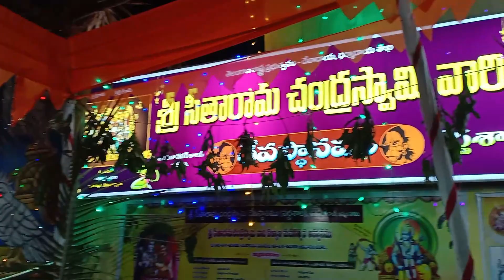Sri Rama Navami Shobha Yatra | శ్రీ సీతారాముల ఊరేగింపు | sitaramula Kalyanam | parnasala | Khammam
Seetharamula Kalyanam
Shri Ram Shobha Yatra